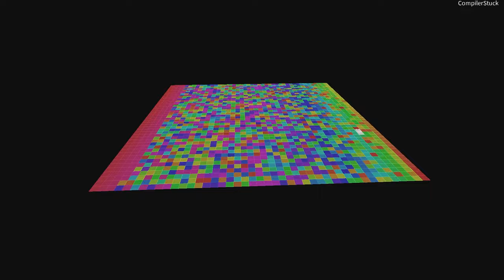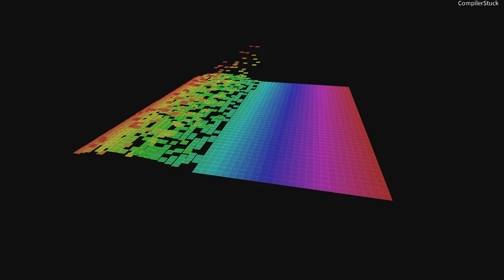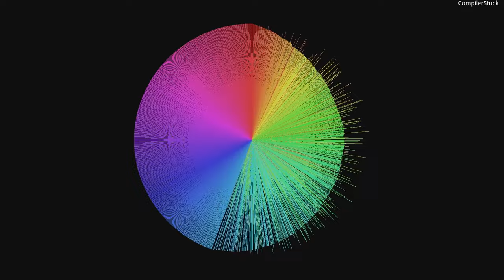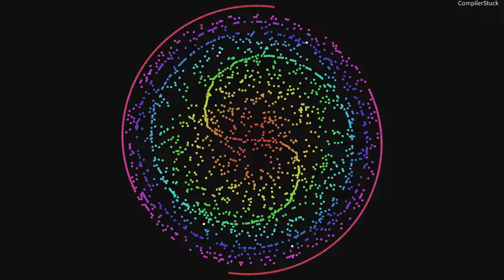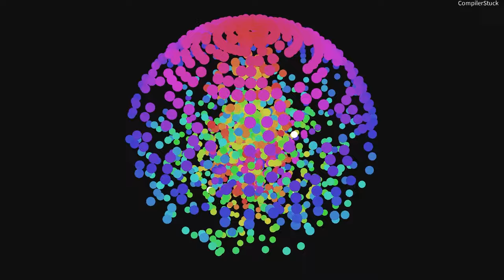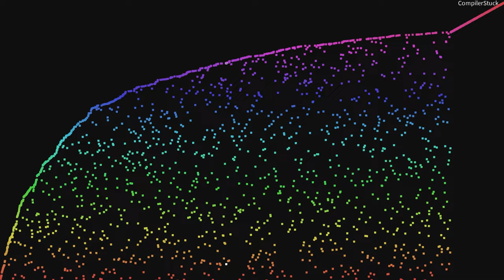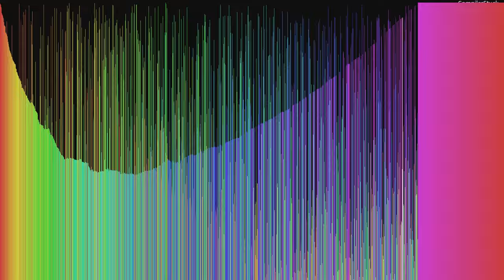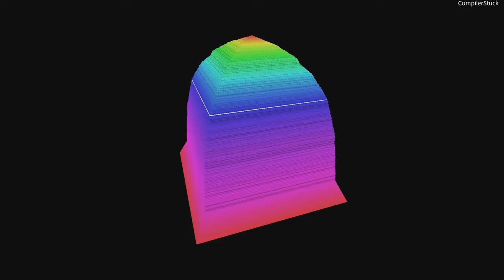25 Ways to Visualize Bubble Sort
A series of 25 Visuals is lined up that bring the algorithm to life.

Got a favorite visual? Drop it in the comments.
If you have suggestions for different visuals or sounds that could elevate this experience, let me know!

Visuals: